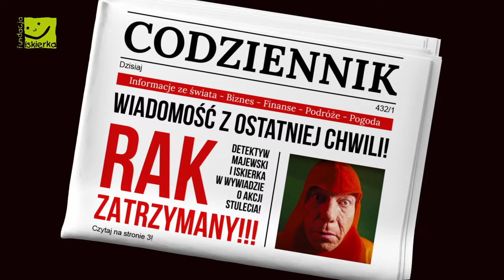1,5% ISKIERKA kontra RAK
Od lat wiemy, że w pomaganiu dzieciom z chorobą nowotworową oraz ich rodzinom nie jesteśmy osamotnieni. Wspiera nas wielka Drużyna ISKIERKI, która towarzyszy nam w polepszaniu codzienności małych pacjentów zarówno w trakcie leczenia szpitalnego, jak i domowego oraz rehabilitacji. Dzięki pomocy finansowej, psychologicznej, ale także społecznej, każdego dnia z pomocy korzystają dzieci takie jak Wiktoria, Zosia czy Mieszko.

Tą symboliczną ISKIERKĄ jest każda i każdy z Was. To osoby decydujące się na oddanie 1,5% podatku dla podopiecznych naszej fundacji. Razem tropimy raka! Bo jak mówi sam Detektyw: “Nie da się go zamknąć w jednym miejscu. Na szczęście ISKIERKA zawsze wspiera dzieci. A Ty możesz wesprzeć ISKIERKĘ.” W tym roku i Ty bądź częścią drużyny “ISKIERKA kontra RAK”!

Realizacja: KlipKamera dla Fundacji ISKIERKA, 2024 r.
Występują: Zosia, Wiktoria, Mieszko, Joanna Kołaczkowska, Szymon Majewski, Mirosław Zbrojewicz.
Grafika: Ola Kaleta-Żmuda
Dźwięk: Maciej Kaliński
Mastering: Łukasz Dudek
Zdjęcia: Latający Kowal
Koordynacja kampanii: Beata Jezierzańska, Agnieszka Wydmuch, Aneta Klimek-Jędryka
Współpraca: kava360.pl
Makijaż i fryzury: Aneta Kacprzak Makeup Hair
Rekwizyty: Montownia mebli, Rekwizytornia Masz To, Archiwum Urzędu Miasta w Katowicach, Małgosia Piekarska
Możesz nas znaleźć także na 👇
Jeśli chcesz wesprzeć nasze działania możesz to zrobić wpłacając darowiznę na:
Fundacja ISKIERKA - jesteśmy polską organizacją pożytku publicznego zajmującą się od 2006 roku budowaniem systemów wsparcia finansowego, psychologicznego i społecznego dla dzieci z chorobą nowotworową i ich rodzin. Opiekujemy się ponad 700 podopiecznymi, leczącymi się głównie w 3 specjalistycznych ośrodkach: Katowicach, Rzeszowie i Zabrzu. Realizujemy projekty ogólnopolskie i prowadzimy pomoc finansową dla dzieci leczonych również w innych ośrodkach w Polsce i za granicą.